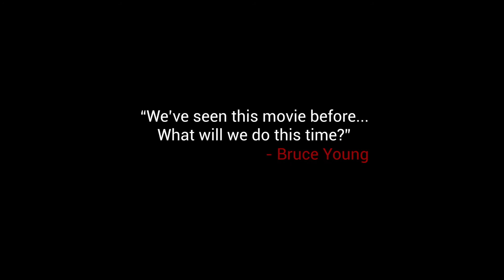From the Archives | Bruce A Young | The Crucible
Introducing From the Archives, a new sporadic series from Asolo Rep Engage. Each episode will examine some of the amazing plays in our production history and pair them with contemporary interviews with the artists who made the moments so special.

This week, From the Archives takes a look back at The Crucible, with Bruce A Young who played Giles in Asolo Rep's 2018 production.

How does looking back at this moment help frame the future we look forward to? We hope you'll join us for this occasional series diving into our Archives!